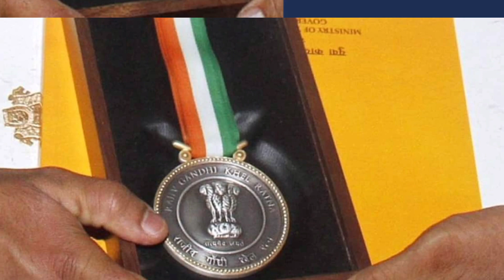BCCI टीम इंडिया के किस खिलाडी के लिए और क्यु किये खेल मंत्रालय से सिफारिस? जाने पुरी कहानी इस वीडियो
BCCI टीम इंडिया के किस खिलाडी के लिए और क्यु किये खेल मंत्रालय से सिफारिस? जाने पुरी कहानी इस वीडियो में

Your Quaris -

md shami arjun awards
shami got arjun award 2023
shami arjun awards 2023
shami world Cup 2023